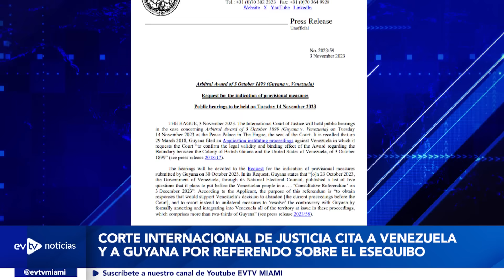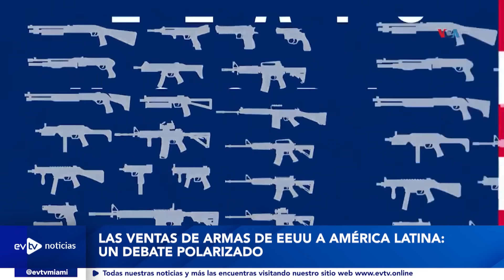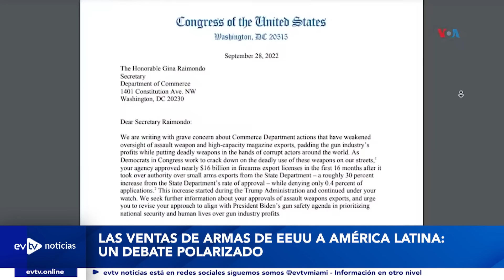¡PUSO FECHA! La Corte Internacional de Justicia | evtvnoticias | findesemana 11/4/2023 2/5